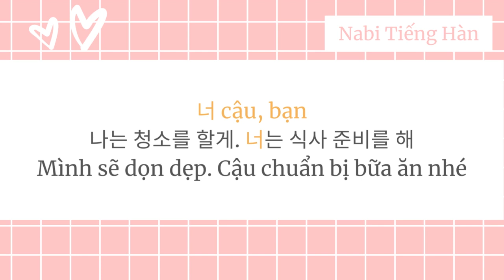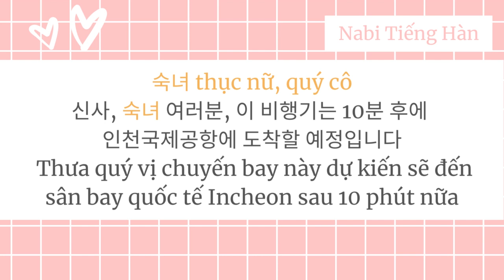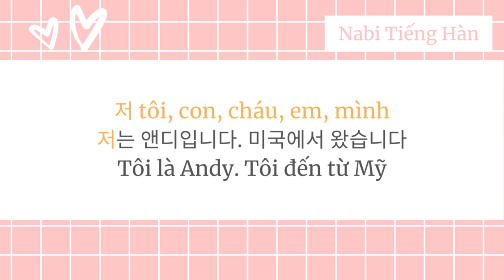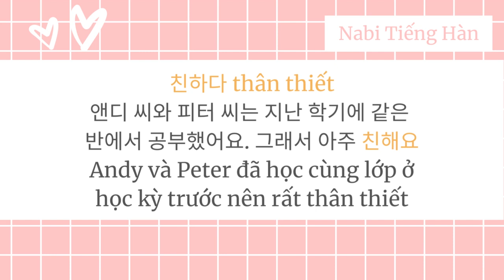🎧Luyện Nghe Từ Vựng Tiếng Hàn Giao Tiếp #7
Đây là series mới về luyện nghe từ vựng tiếng Hàn xin gửi đến các bạn. Mình sẽ làm các video từ vựng theo chủ đề thường sử dụng trong giao tiếp, mỗi video với các chủ đề ngắn chỉ khoảng 3 phút với các từ vựng hay sử dụng nhất kèm ví dụ. Hãy xem video để ôn lại từ vựng hoặc học thêm từ vựng mới nhé các bạn ^^
- Từ vựng là chìa khóa quan trọng nhất để giao tiếp bất kỳ một ngôn ngữ. Quy trình học tập của chúng ta thường được bắt đầu bằng việc thu nạp từ vựng, luyện tập sử dụng từ vựng theo cái có sẵn và sau cùng là tự biết cách sử dụng từ đó trong từng trường hợp cụ thể như thế nào. Bạn hoàn toàn có thể thu nạp từ vựng thông qua việc NGHE và ĐỌC các tài liệu. NGHE là phương tiện rất tốt để chuyển từ vựng từ trí nhớ ngắn hạn sang trí nhớ dài hạn. Phản xạ ngôn ngữ của bạn cũng sẽ tăng lên dễ dàng. Nghe là một hành trình trường kỳ dài lâu, vì thế cần luyện nghe nhiều để đạt được mức nghe - hiểu - phản xạ giao tiếp lại